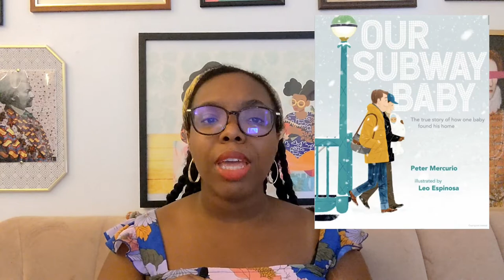Everything This New Yorker was Obsessed With This Month (NYC Monthly Favorites)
At the end of each month (as of last month), I depart from my usual content of sharing NYC tips and trivia to share some of my favorite New York things from the past month. I know it veers into lifestyle influencer territory, but don't worry, everything I talk about will be related to New York City. So, if you're willing to indulge me, let's go into my NYC monthly favorites for August 2022.

Visit the Shiloh in the City blog for more NYC travel guides

Visit Shiloh in the City on Instagram for more NYC tips

Historical photos from Wikipedia Commons